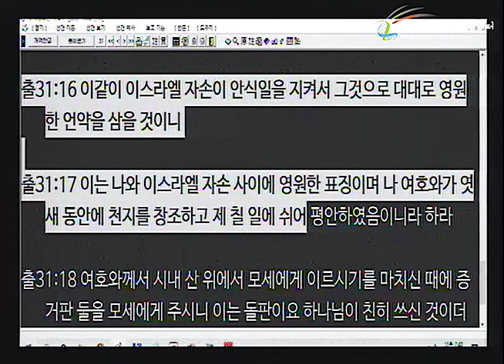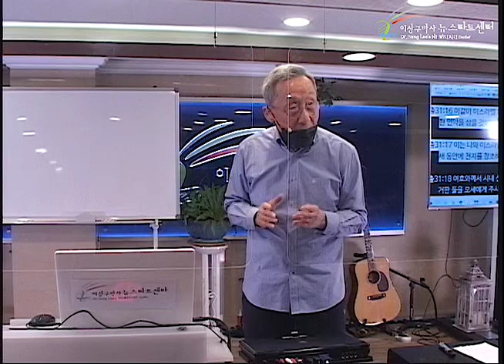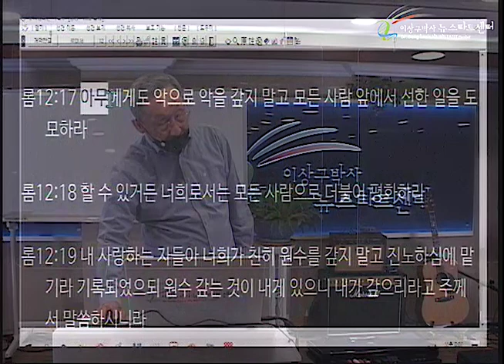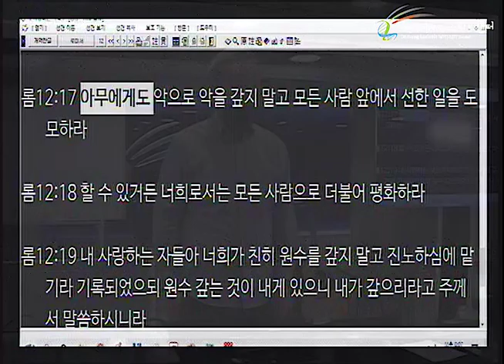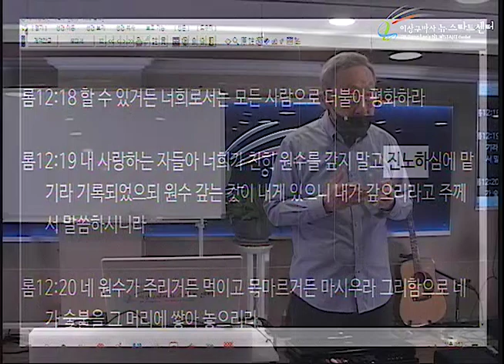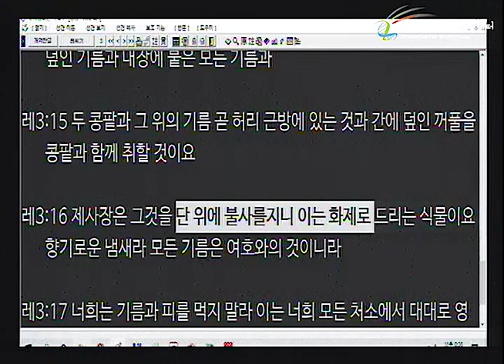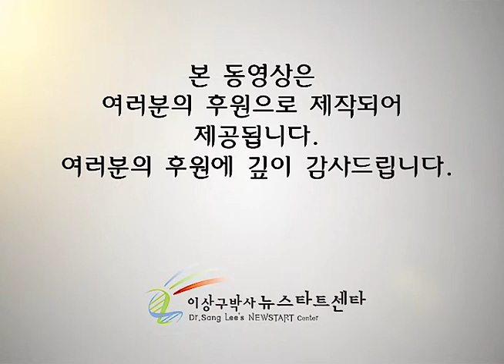H251 11 하나님의 진노, 하나님의 복수